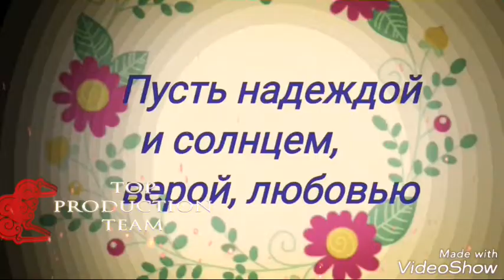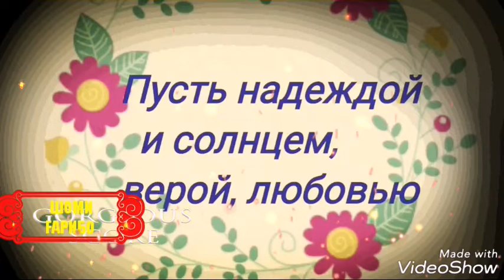Табрик Апаву хохаракони азиз с 8 марта